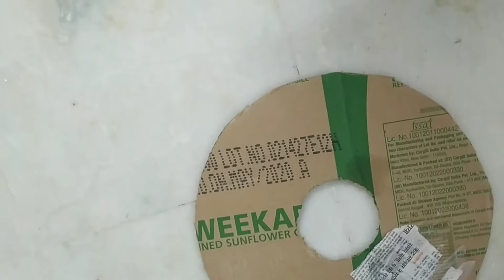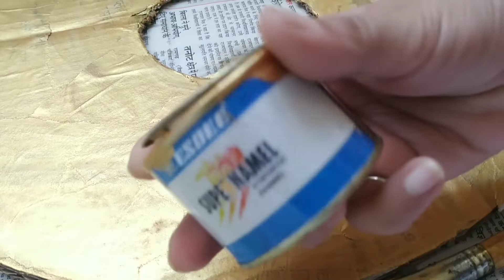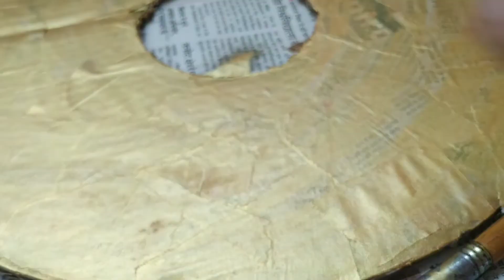Plastic Spoon Craft || DIY Home Decor Idea || Wall Hanging Craft || VARSHA JOSHI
Hello everyone 💖
I hope you liked the idea 💁